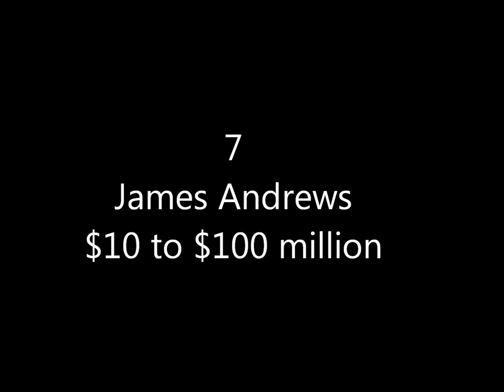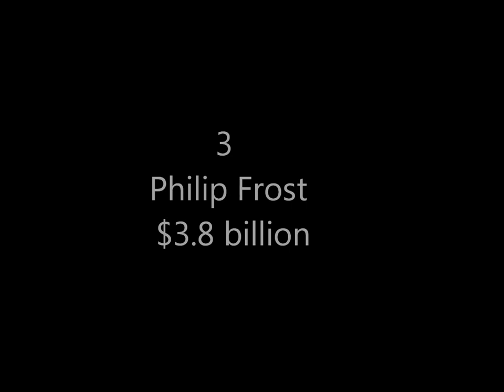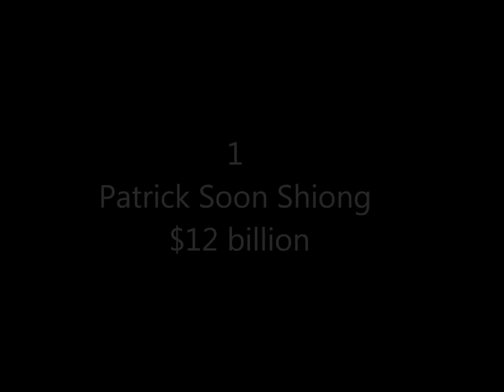richest doctors in the world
Richest doctors of all time

10 Robert Rey $15 million

9 Leonard Hochstein $20 million

8 Terry Dubrow $30 million

7 James Andrews $10 to $100 million

6 Dr. Phil $280 million

5 Gary Michelson $1.55 billion

4 Wu Yiling 1.7 billion

3  Philip Frost $3.8 billion

2 Thomas Frist $7 billion

1 Patrick Soon Shiong $12 billion

photo credits

6 Dr. Phil